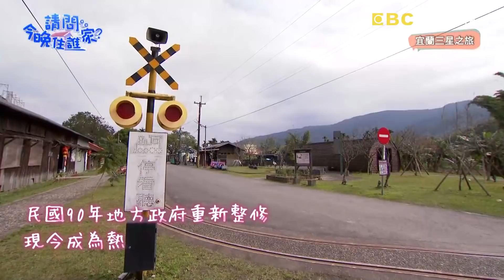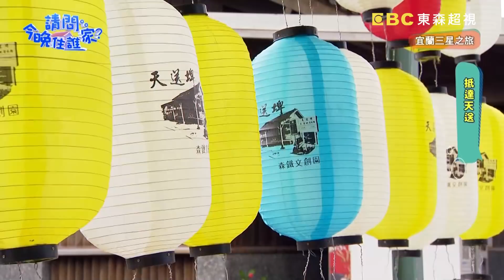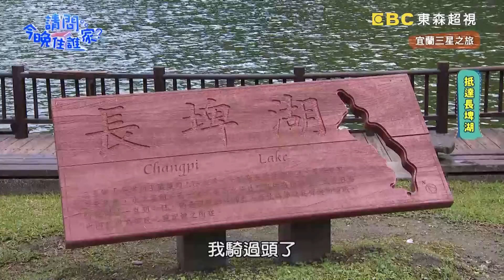【宜蘭】三星鄉不只有三星蔥！竇輝兄弟學做「卜肉」料理 黃鐙輝怕燙做成「老鼠尾巴」？！📌埔鹽【請問 今晚住誰家】20220228 EP499 竇智孔 黃鐙輝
竇輝兄弟這趟旅程來到宜蘭三星鄉挖寶啦！沒想到兩人竟誤闖火車軌道？！而且列車長竟然是鄉長？！第一站竇輝兄弟先前往尋找在地有機蔬菜！輝哥竟然被農場主人嗆聲「人呆看臉就知道」？人氣卜肉製作過程大公開！原來是這麼一回事！更多精彩內容請鎖定晚間10點《請問 今晚住誰家？》

主持群：竇智孔、黃鐙輝